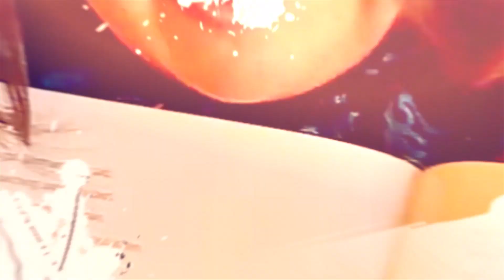How To Teach Life Skills To Young Adults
Life skills aren't inborn, most of them have to be taught. And as parents to our children, it is our responsibility to teach them what will bring them success in life!

Nicholeen Peck
Teaching Self-Government

01:16 Without vision, the people perish
01:40 Time Management and Goal Setting
02:24 Employment and Relationships
03:25 Work
04:18 Self-Government
05:50 Self-Analysis
07:05 Productive Meetings

Testimonials
“Her loving parenting techniques work with ALL children.”

Michelle

Julianne

Michelle Baker

Sandra